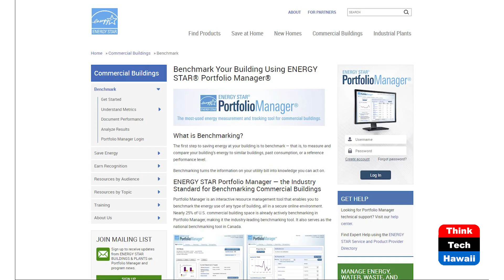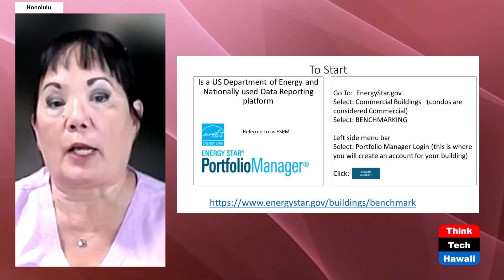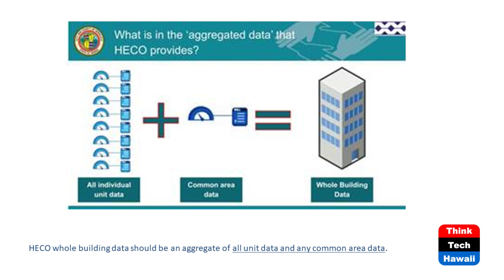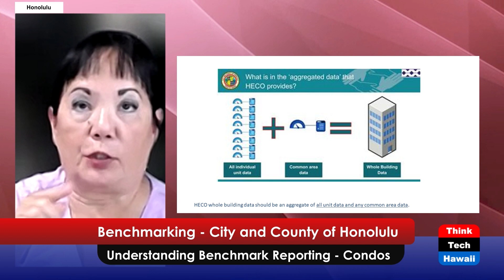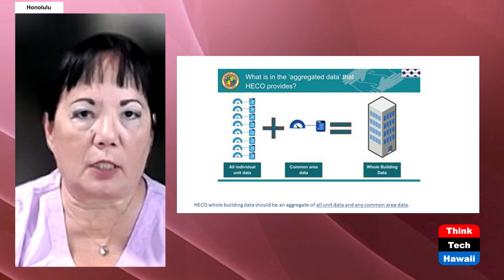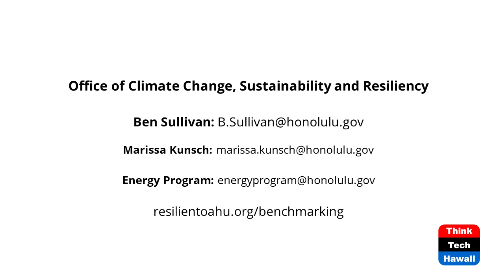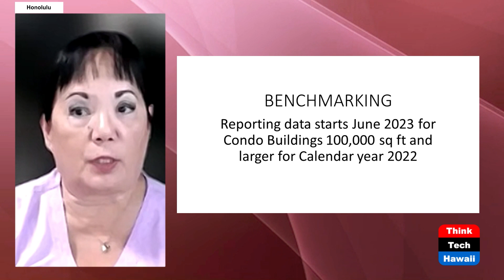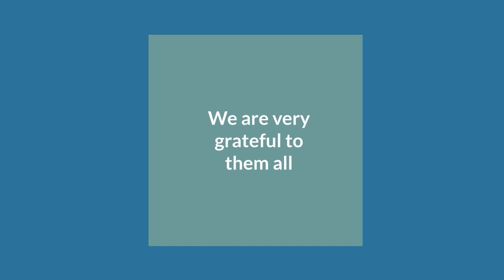Benchmarking - City and County of Honolulu (Condo Insider)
Understanding Benchmark Reporting - Condos.  The host for this show is Raelene Tenno.

Ordinance 22-17 was signed by Mayor Blandiardi in 2022. The purpose is to track Utility use data for condo buildings on O'ahu.  Start date is June 2023 for buildings larger than 100,000 sq ft. Smaller Condos will follow next year. In June 2023, those Condos will need to report their 2022 calendar year aggregate usage for utilities, Electric, Water and Gas if applicable. All Data is input into a US Dept of Energy Portfolio Manager database.

This discussion recaps HCCA's Feb 16, 2023 Seminar presentation by the Resilient Oahu Team.

Underwriters:
Michael Sklarz
Catherine L. Cooke and the Cooke Foundation
Hawaii Energy
Hawaii Energy Policy Forum
Hawaiian Electric
Galen Ho of Immersive Worlds
Kamehameha Schools
Miner Foundation